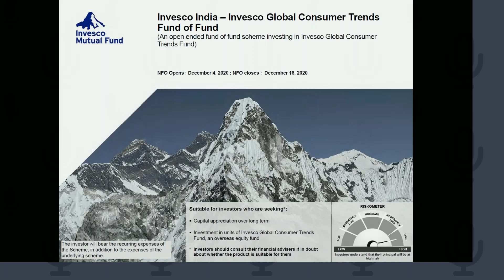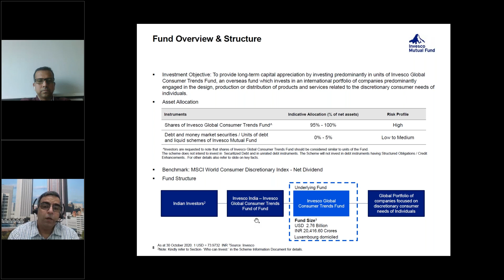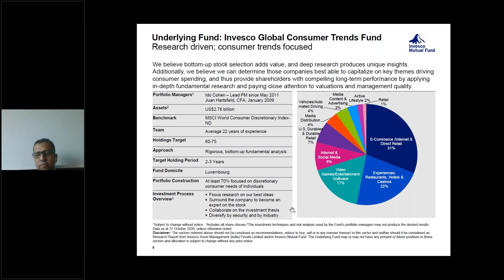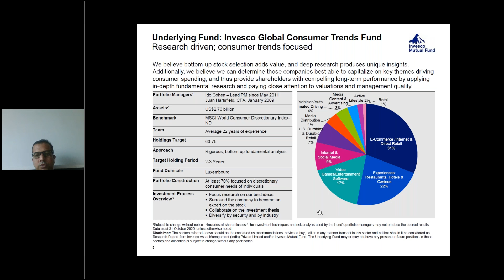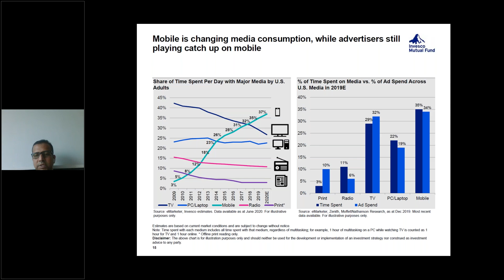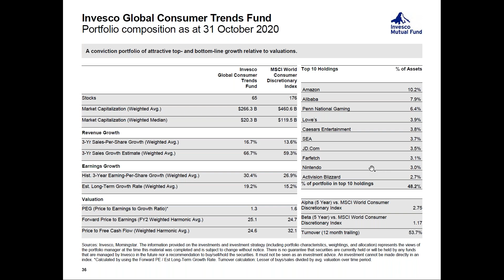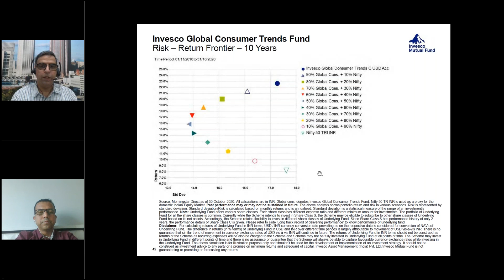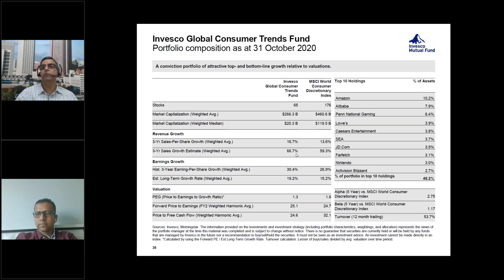NFO : Invesco Global Consumer Trends Fund of Fund | HDFC Securities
Speakers:
- Neelesh Dhamnaskar (Fund Manager, Invesco Fund)
- Sandhir Sharma (Head - Retail Sales, Invesco Fund)